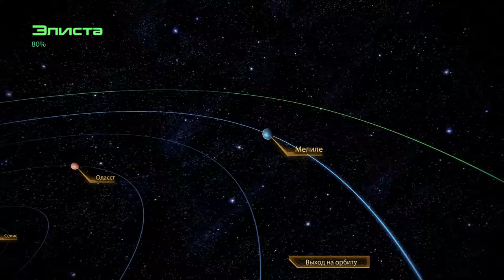Mass Effect 2 ► Повелитель пламени Заид ► №18